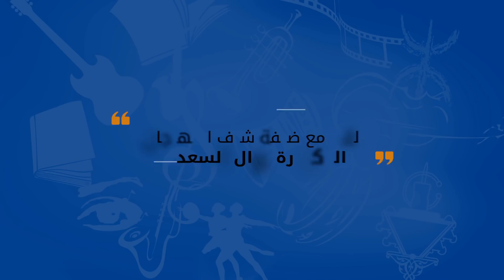Nawal El Saadawi لقاء مع ضيفة شرف المهرجان الدكتورة نوال السعداوي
التسجيل الكامل للقاء مع ضيفة شرف المهرجان الدكتورة نوال السعداوي، مهرجان ثويزا- طنجة 11 غشت 2017

13éme Edition Festival Twiza 2017 الدورة  العاشرة  لمهرجان تويزا.